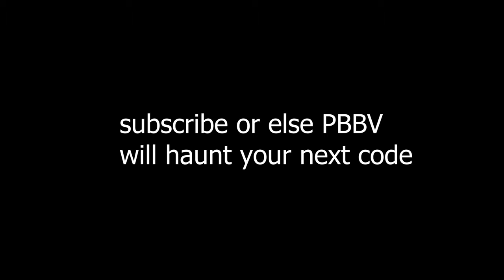The Arrival of PBBV - A Gorilla Tag Movie